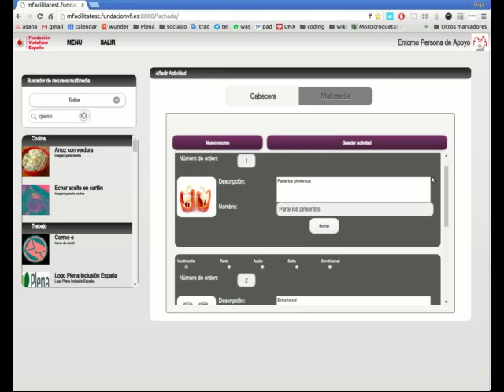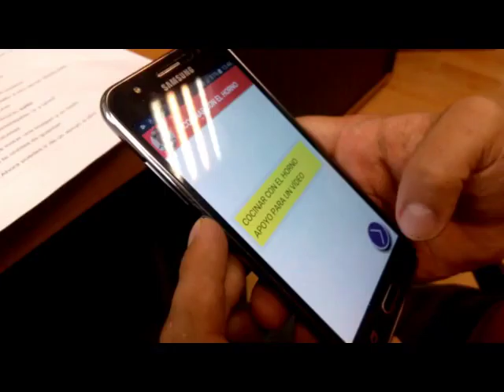Vídeotutorial 08 - Cómo incluir saltos de un apoyo a otro apoyo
Fundación Vodafone ha incluido una nueva funcionalidad en Mefacilyta: poder ir de un apoyo a otros. Os contamos cómo incluir estos saltos.
Doce entidades de Plena Inclusión participan en el desarrollo colaborativo de Mefacilyta, una app de Fundación Vodafone con la que se pueden generar apoyos para personas con discapacidad intelectual o del desarrollo.
Los apoyos son secuencias de pasos que pueden ayudarles en actividades de casi cualquier ámbito de la vida: desde cómo usar electrodomésticos o a cómo realizar una tarea en un puesto de trabajo. Estos apoyos los crean profesionales o familiares y fomentan su autonomía.
Éste es uno de los vídeo tutoriales creados desde Plena Inclusión para formar a las entidades participantes en el uso de la app.